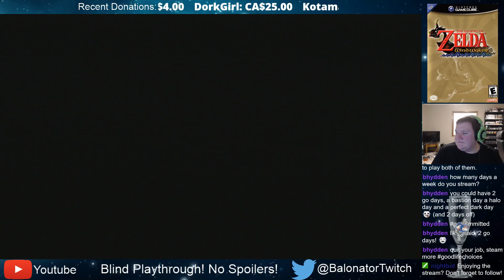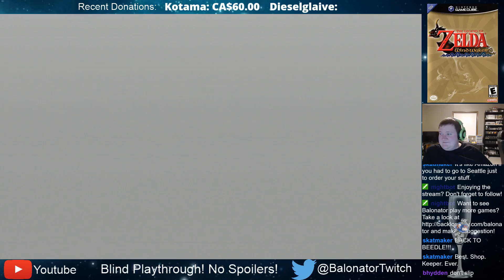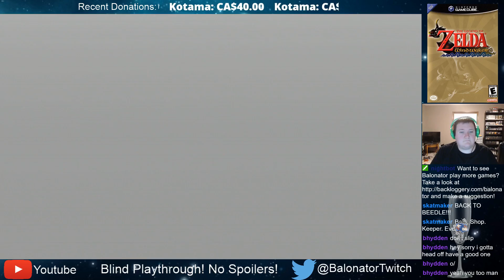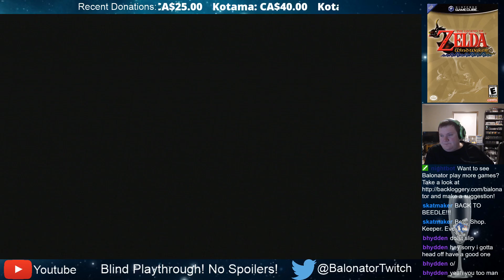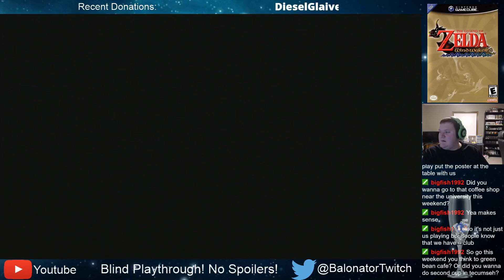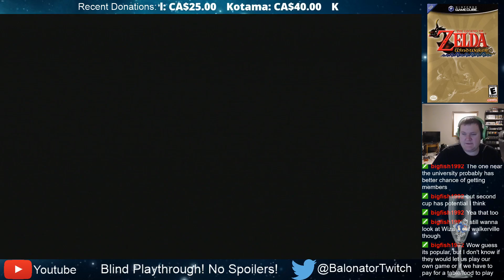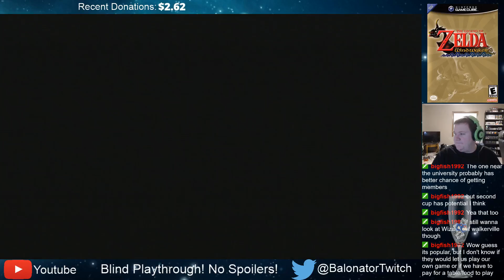The Legend of Zelda Windwaker Play Through Part 11 | Balonator VS | Triforce is complete!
The Legend of Zelda Windwaker Play Through Part 11